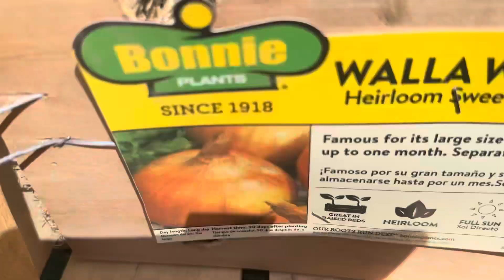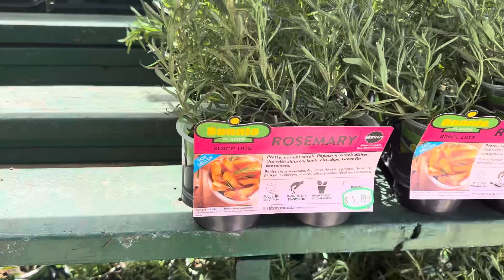6 de abril de 2024